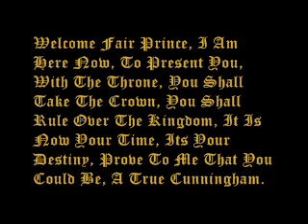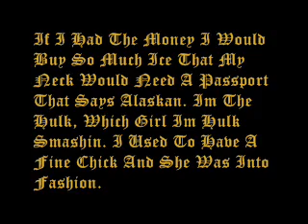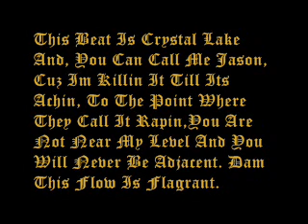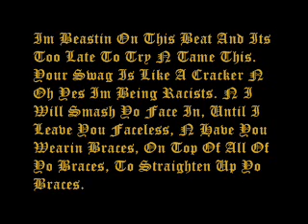C.U.N.N.I.N.G.H.A.M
Devonte's Meemix to H.A.M by Kanye And JayZ using JJ The Prodigy's Instrumental Remake